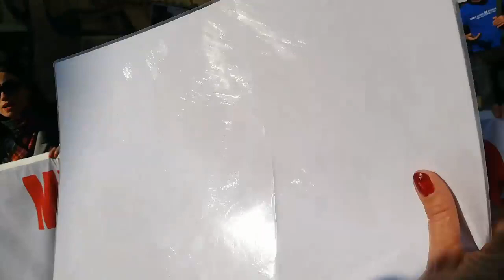DxE - Athens | March - We're gonna keep on walking forward | 16/01/2019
We're gonna keep on walking forward
Keep on walking forward
Never turning back, never turning back

We' re gonna keep on walking proudly
Keep on walking proudly

We're gonna keep on singing loudly
Keep on singing loudly

We're gonna keep on loving bodly
Keep on loving boldly

We' re gonna work for chage together
Work for change together

never turnning back, never turning back.